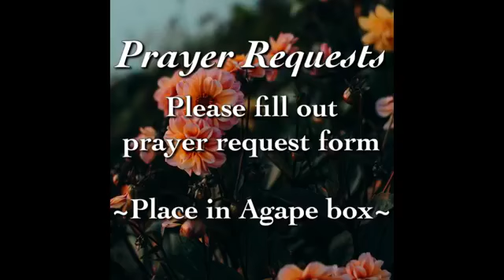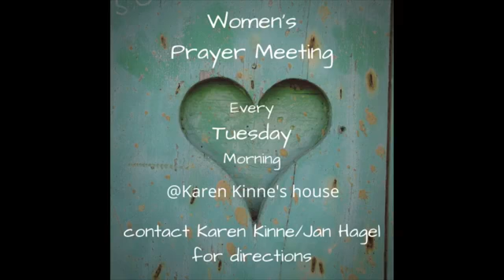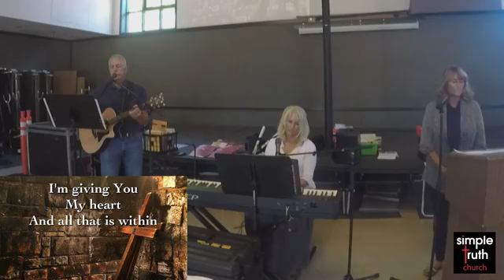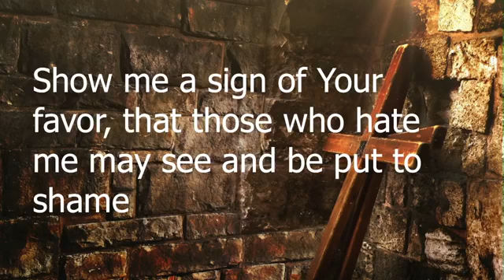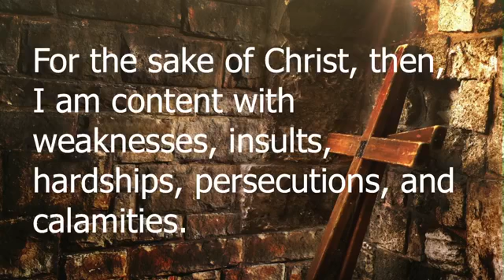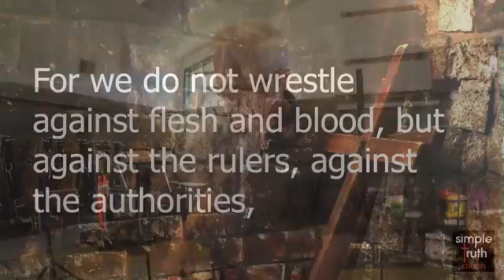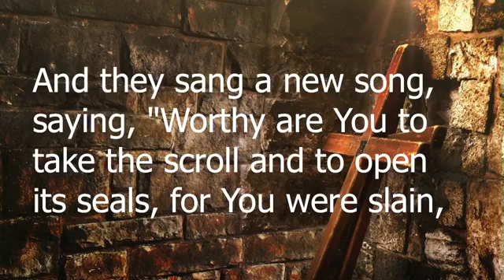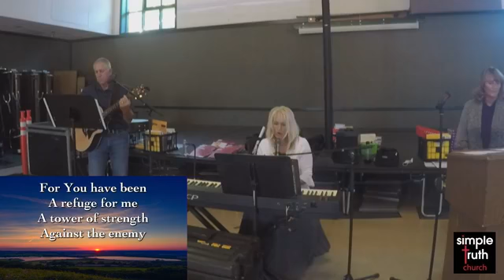simple truth 9 27 2020